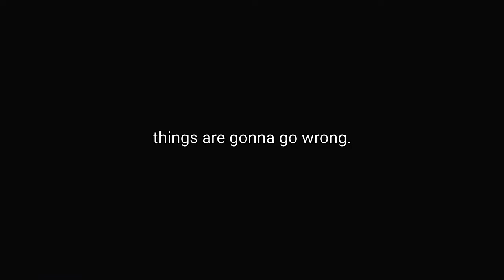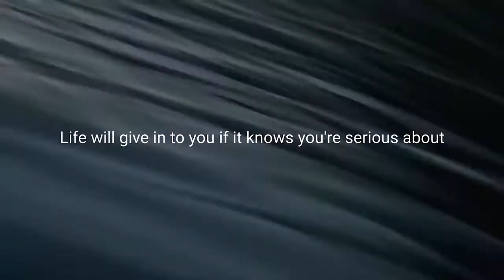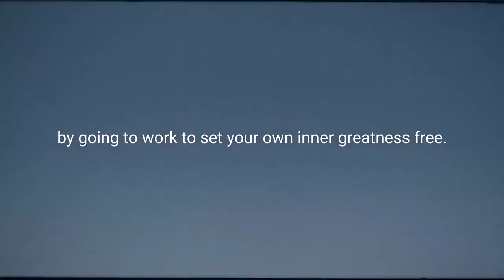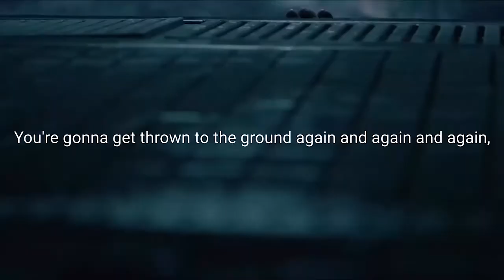NEVER BACK DOWN - Motivational Video for Success in Life WATCH ALL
If you gonna be the best, you have to take out the best.” – Ryan McCarthy
“It’s on you, always has been, always will be.” – Jean Roqua

“Never give up, Never back down!” – Jean Roqua
“Walking away and giving up are not the same thing.” – Baja Miller
“The only time you’re happy is when you’re hurting people.” – Baja Miller
“You cannot live in the past.” – Jean Roqua

“Well if that’s what you believe, then he was right. You gave up. Sometimes fighting the fight means that you have to do the one thing you don’t want to do. You have to fight for his forgiveness. You can’t just hide here forever. At least I can’t. ” – Jake Tyler